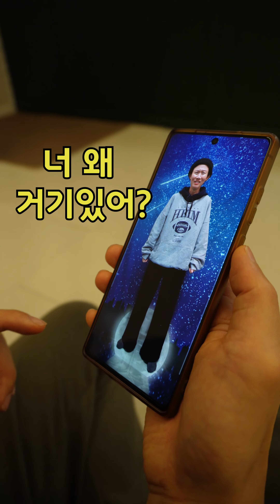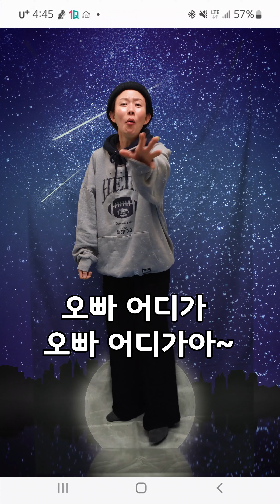사장님을 잠금해제/채널ENA 수,목 오후 9시/출연한 작품 홍보하기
곽배우 인스타